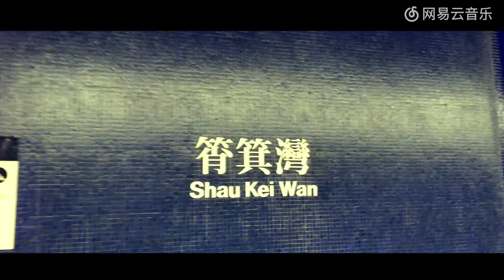VLOG #04 香港 2018.04.24-25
“离开厦门之后是连续几日的阴雨
慢悠悠来到香港
借着听了多年的广东歌
多数日常用语还算是听得懂
不过酒店的价格真是...[摊手]
住上几天的话就可以去喝西北风了[衰]

去了石澳 石澳的对岸就是将军澳
家驹住在那里20几年了
可惜没带万宝路和鲜花

下次见。”

新浪微博@曹槽De大西甸